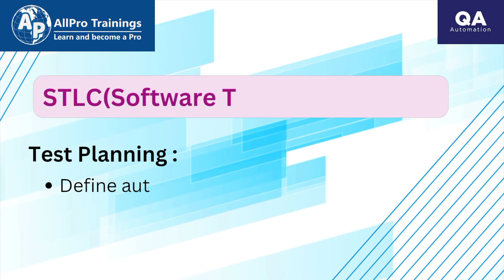QA Testing STLC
Hello, Everyone! 🌟
Discover the Software Testing Life Cycle (STLC) stages, best practices, and tips for effective QA testing in this detailed guide.
We are excited to welcome you to our WhatsApp Channel for the latest IT Job & Training updates.

🌟🔥🏆 Stay ahead in your IT career journey with AllPro Trainings! 🏆🔥🌟

🌐🌐🌐  IT 🖥️ Courses 🌐🌐🌐

1. RPA (Robotic Process Automation)
  c. UiPath
2. Cloud Computing
3. Artificial Intelligence
  a. Python
4. Front End Developer
  a. Angular & Angular.js
  b. React.js
  c. Vue.js
  f. Ember.js
  g. Backbone.js
  h. Sketch
  e. Figma
5. Back End Developer
      ii.  Microservices
      iii. Spring  & Spring boot
  b. Node.js
  c. Django with python
  d. Flask
  e. Express
   f. Laravel
  g. Ruby on Rails
  h. GraphQL
   i. Phoenix
6. ERP Tools
  a. SAP
   i. MM, SD, PP, ABAP, HANA,FICO, TM,WM Modules
  b. PeopleSoft
  c. Oracle
7. Database
  a. SQL
  b. SQLDBA
8. Automation Testing
9. CRM Tools
10.Data Analytics / Visualization
  a. Microsoft Power BI
  b. Tableau
11.ETL Tools
12.Programming / Scripting Languages
  f. Python
  g. GO
13.Business Analyst
14.Project Management
  a. PMP
15.App Development.
  a. Android
  b. IOS
16.Docker & Kubernetes
17.DevOps
18.DevSecOps
19.Data Science
   ii. Hadoop
20.Firewall
21.Cyber Security
22.Ansible / RedHat / Linux Administration
23.Sig Sigma tool
24.Microsoft Office 365
25.Pega
26.AEM
27.Graphics / Unity Game Designing
28.Excel VBA with Macros
29.GitHub
30.Digital Marketing
31.Mendix
32.React js with Redux
33.Mainframe (admin, Development)
34.Blockchain
35.Service Now
36.TOSCA
37.Microsoft Dynamics 365
38.Courses

  1. Interview Success
  2. Public Speaking

1. Embedded Systems.
2. MATLAB
3. Auto CADD
4. CCNA
5. Bentley Substation Tool
6. MicroStation
7. VLSI
8. SCADA
9. Power System Studies
10.ETAP
11.DIgSIL ENT
12.Pvsyst
13.PSS/E
14.PSCAD
15.HOMER
16.DIALUX